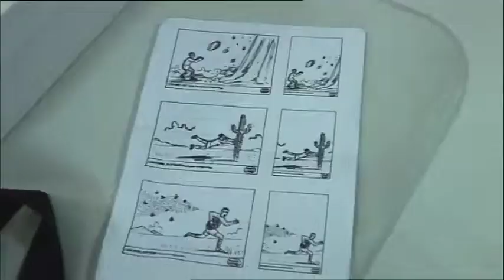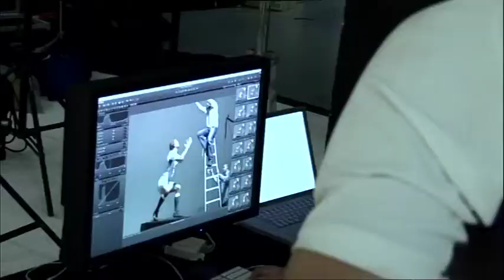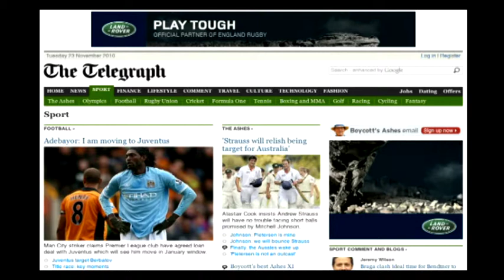Land Rover 'Making Of'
This film was made during the photo shoot for the new Land Rover  poster campaign.